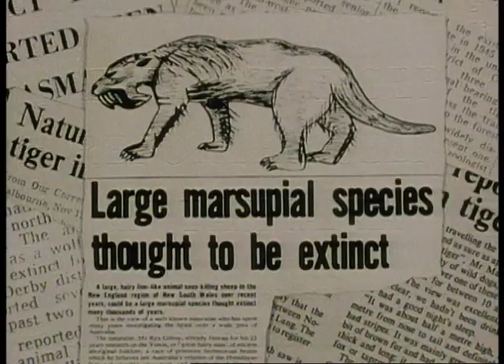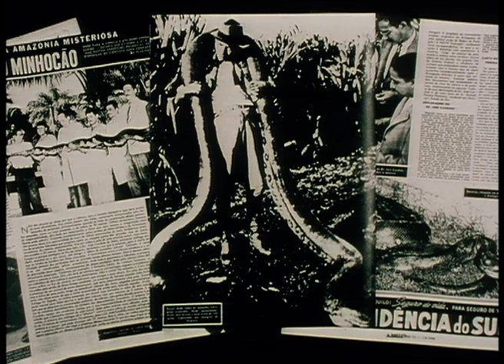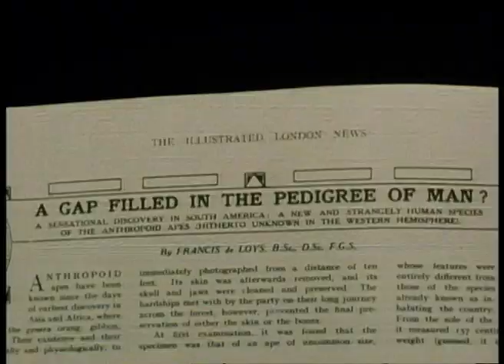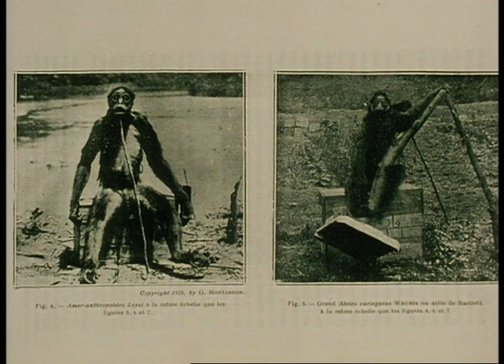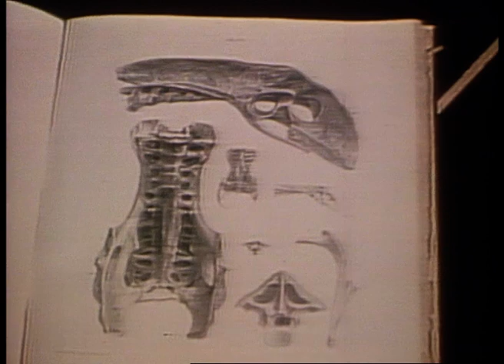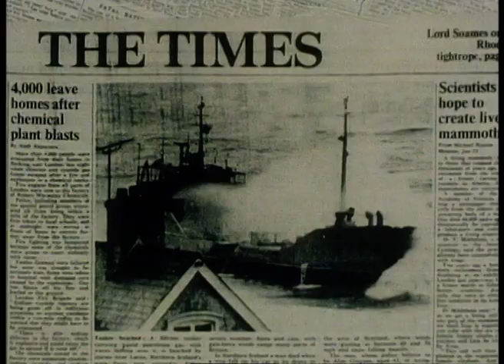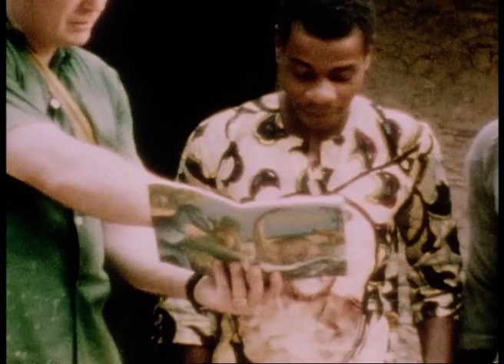Zoologists & Professors Hunt for New Large Creatures in Remote Location | Our World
Dragons, dinosaurs and great snakes. In 1900, an unknown monkey was photographed by a Swiss geologist - but no trace of the creature has since been found. A Zoologist searches for the world's 'newest' large creature, and an American professor is investigating reports of pterodactyls in Africa. What chance is there of tracking these undiscovered creatures to their lairs?